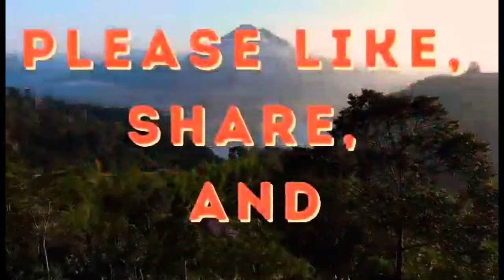SI ALYANNA JUD NAGDALA UG BIDA! GI IGIHAN SI TATAY 😁/TerryBurst